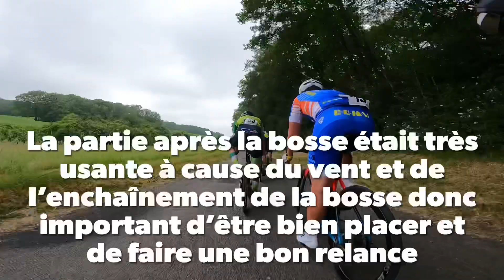Course cycliste FFC à Sermaise Open 2/3 ⛰️⛰️⛰️